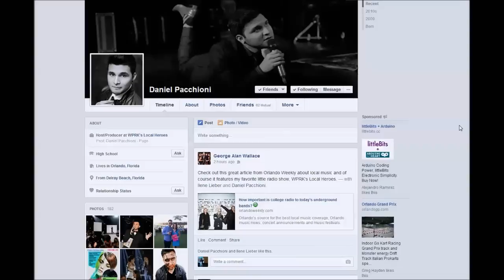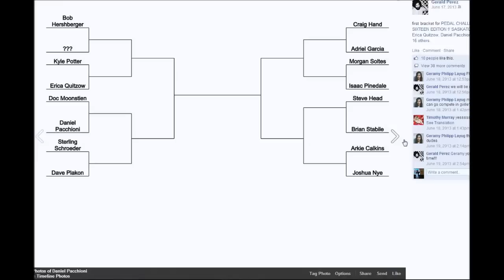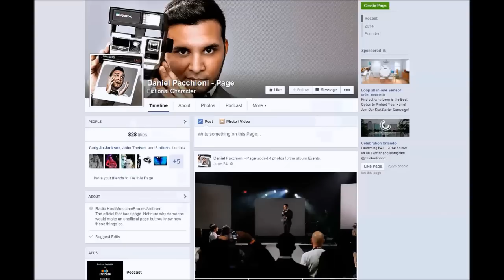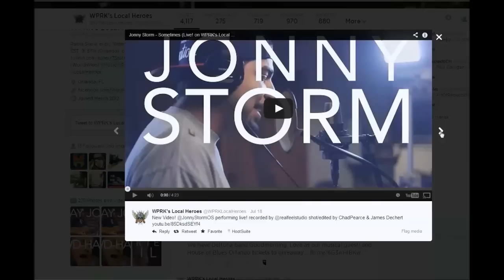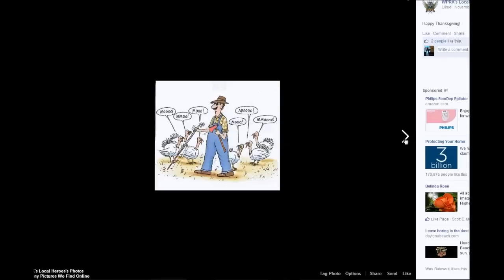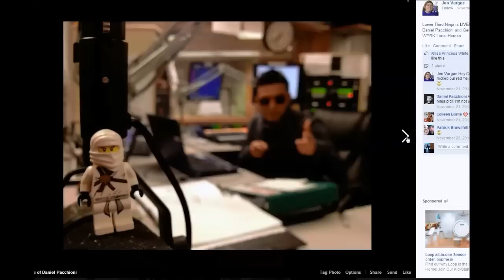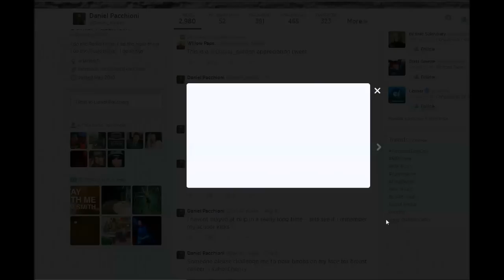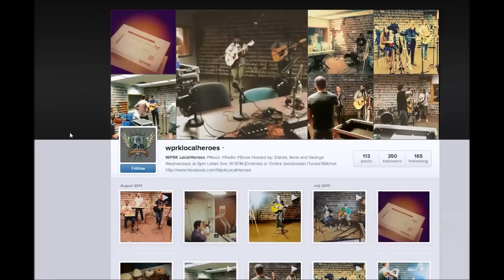The JB WeBB Show EP 90 Daniel Pacchioni WPRK Local Heroes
Hey whats crackin slags ? Us nobigwhoop We are plowing up to 100 episodes with a swiftness. This Episode 90 we get to talk Daniel Pacchioni of WPRK Local Heroes radio show. Daniel has worked for a few years now shining alight on deserving talents here in Central Florida and state wide, I believe. Daniel tells us a bit about the history of the Local heroes hour, which was crafted into more of a talk show with great music, a few years ago with Daniel at the Inception. The byproduct of the radio show is a well produced video of the LIVE performance of the musicians it airs over on YouTube..
go check out these videos they are done very well, by the group at Reel Feel Recordings

The show airs on WPRK Wednesdays from 5pm to 7pm and Daniel and the crew do a great job of delving deeper to understand each artists background to produce an entertaining and informative show. In fact with the closing of our show we pass the digital baton over to Daniel, to keep a light shining on those locals who do great things in our community art, music and activism. Talented and riven Daniel is working hard to bring you something unique and special in the format of Community and college radio, so support these efforts got
to find out how you can support and get involved ..please enjoy..JB